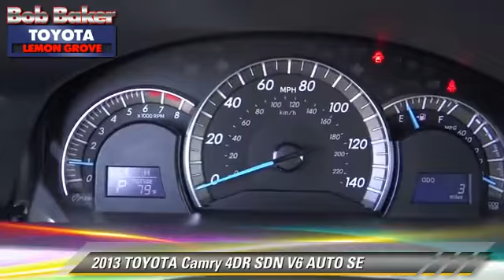Bob Baker Toyota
6800 Federal Blvd near San Diego La Mesa Spring Valley Broadway Heights Redwood Village National City El Cajon CA 91945

[DFIN:3:2733554:I:4072:FD60E4B1:0d107c0d14c219cd643ee2c65d188b98]